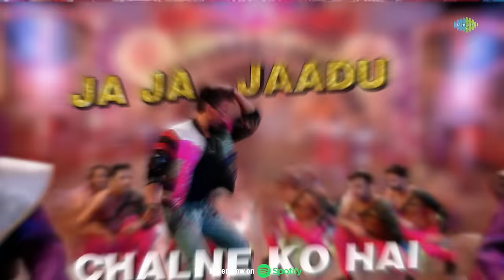Whistle Baja 2.0 | Lyrical Video | Heropanti 2 |Tiger Shroff | Neeti Mohan |Mika Singh | A R Rahman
Dance and sing along the groovy and trending song " Whistle Baja 2.0 with Tiger Shroff and Kriti Sanon from the movie " Heropanti 2 ".

Credits:

Songs Composed and Arranged by A.R. Rahman
Singers : Mika Singh, Neeti Mohan
Lyrics : Mehboob
Music Supervisor : Hiral Viradia
Additional Programming : Kumaran Sivamani
Choir - Niranjana, Haripriya, Dipti, Jaganjot, Varun, Vinay
Choir Conducted by Arjun Chandy
Whistle by Pradvay Sivashankar
Mixed & Mastered by : Suresh Permal
Apple Digital Master by : Riyasdeen Riyan
Sound Engineers: Panchathan Record Chennai, Suresh Permal, Karthik Sekaran, Aravind Crescendo
ARR Studios, Mumbai: Nitish Kumar, Hriday Gattani
AM Studios: Sivakumar S , Pradep Menon, Aravind MS, Sathya, Krishnan Subramanian
Musicians Co Ordinator: Samidurai R, Abdul Haiyum, Siddique, Tazwiz M. Faizuddin

Lyrics :

Dhoom dhaddaka honey ko hai
Ja ja Jadu chalne ko hai
Hakka Bakka honey ko hai
Kya kya paney khoney ko hai
Chal hata sawan ki ghata
Mere naal tu whistle baja

Kiye ja kiye ja Dhoom dhaddaka
Diye ja diye ja dhakkam dhaakka
Oh rey mister
Why you fikar
Aye waye ye pal yunhi Jaye na nikal